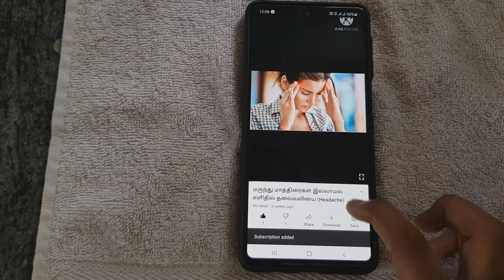மரவள்ளி கிழங்கை சாப்பிடுவதற்கு முன் கண்டிப்பாக இதை பாருங்க